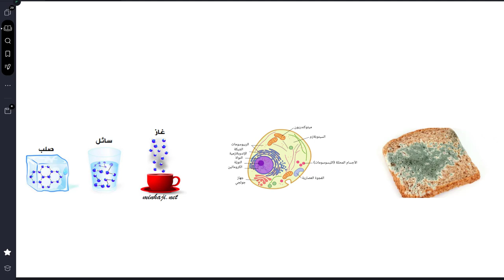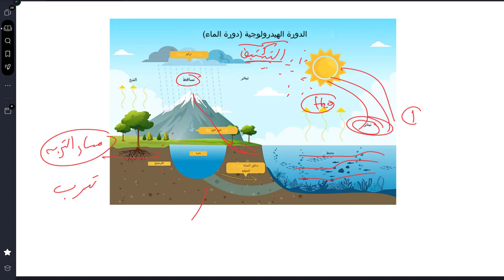شرح الدرس الاول علوم متكاملة خواص الماء احياء اولي ثانوي